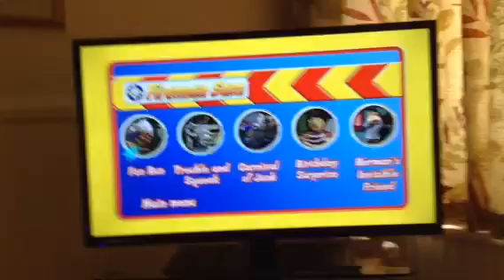Firemen Sam Fun Run DVD Menu Walkthrough